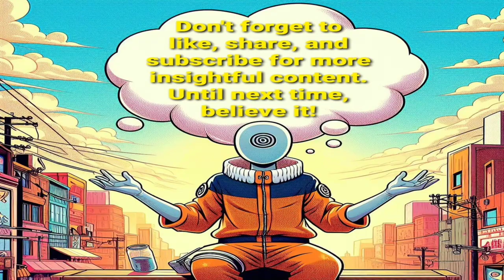Discover the Most Impactful Quotes from Naruto! Pain Phrases in Spanish to Inspire and Reflect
Unveiling the Most Impactful Quotes from Naruto! Pain Phrases in Spanish to Inspire and Reflect

Naruto, the beloved anime series, is not just about action-packed battles and fantastical adventures; it's also a treasure trove of profound quotes that resonate with viewers on a deep level. Among these quotes, the words of Pain, one of the series' most complex characters, stand out for their depth and insight. We delve into the most impactful quotes from Naruto, with a focus on Pain's memorable phrases in Spanish, offering inspiration and reflection to fans worldwide.

Exploring the Power of Quotes in Naruto:
Naruto is renowned for its rich tapestry of characters, each with their own struggles, beliefs, and wisdom to impart. Through their dialogues and monologues, the series explores themes of friendship, perseverance, sacrifice, and the nature of power. Quotes from characters like Naruto, Sasuke, Sakura, and Kakashi have become iconic, resonating with fans across the globe and leaving a lasting impression.

However, it is the enigmatic character of Pain who offers some of the most thought-provoking quotes in the series. Pain's journey from a vengeful antagonist to a character seeking redemption and understanding captivated audiences, and his words carry significant weight. Translated into Spanish, these quotes take on a new dimension, offering deeper insight into Pain's philosophy and the overarching themes of Naruto.

Unveiling Pain's Profound Quotes in Spanish:
One of Pain's most famous quotes, "El dolor es inevitable, el sufrimiento es opcional" (Pain is inevitable, suffering is optional), encapsulates his belief in the inevitability of pain in life but also the choice individuals have in how they respond to it. This quote serves as a powerful reminder that while pain may be a part of life, our response to it ultimately determines our path forward.

Another impactful quote from Pain is "La paz trae consigo la desconfianza. La desconfianza trae la guerra" (Peace brings with it distrust. Distrust brings war), highlighting the complexities of achieving and maintaining peace in a world filled with conflict and differing ideologies. Pain's words challenge us to consider the root causes of strife and the role of trust in fostering genuine harmony.

Reflecting on the Lessons Learned:
As fans of Naruto, we are not only entertained by its thrilling battles and compelling characters but also enriched by the wisdom contained within its dialogue. The quotes, especially those from Pain in Spanish, serve as guiding lights, encouraging us to introspect, empathize, and strive for a better understanding of ourselves and the world around us.

In the vast universe of Naruto quotes, Pain's phrases in Spanish stand out for their depth and resonance. Through his words, we are reminded of the inevitability of pain, the power of choice, and the complexities of peace and conflict. By exploring these quotes, we embark on a journey of introspection and growth, drawing inspiration and reflection from the wisdom of Naruto's characters.

So, let us embrace these impactful quotes, allowing them to guide us on our own paths of self-discovery and enlightenment. For in the world of Naruto, as in our own lives, words have the power to inspire, uplift, and transform.